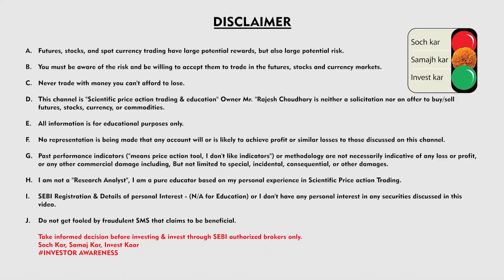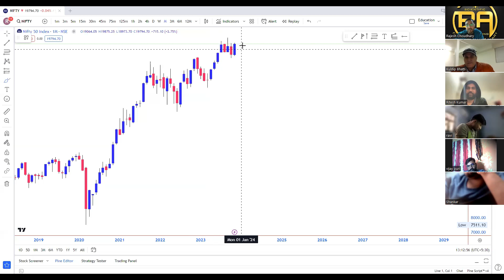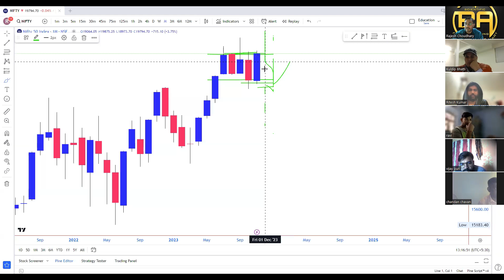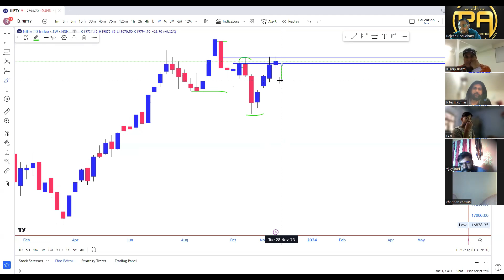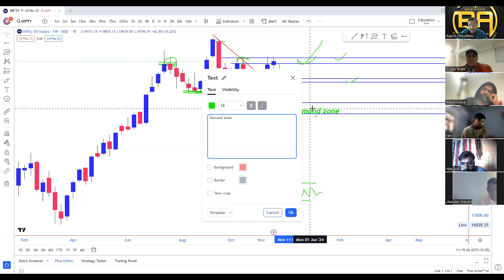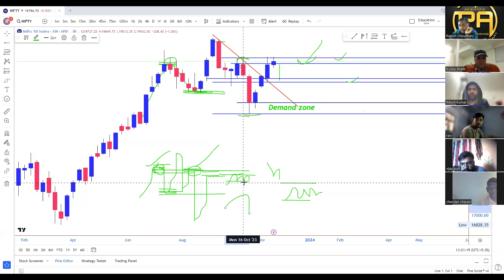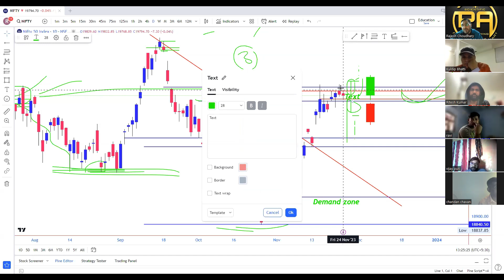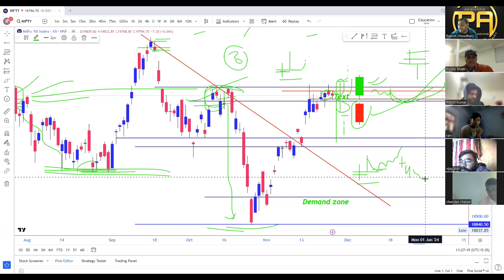Nifty Monthly Market Outlook December 2023 Detailed Analysis | Stock Market Profit Rajesh Choudhary